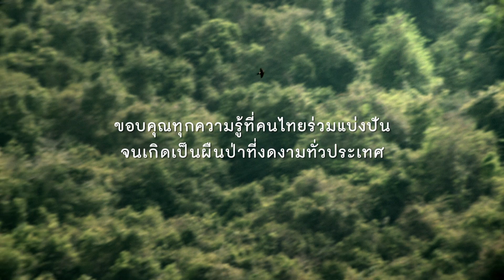ปตท. ขอบคุณคนไทย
ขอบคุณทุกความรู้ ทุกแนวคิด และทุกภูมิปัญญาท้องถิ่น ที่คนไทยทุกคนร่วมแบ่งปัน จนเกิดเป็นผืนป่าที่งดงามทั่วประเทศ เป็นที่พึ่งพิงให้ทุกชีวิตบนแผ่นดิน

20ปี แห่งประสบการณ์และองค์ความรู้ สถาบันปลูกป่า ปตท.